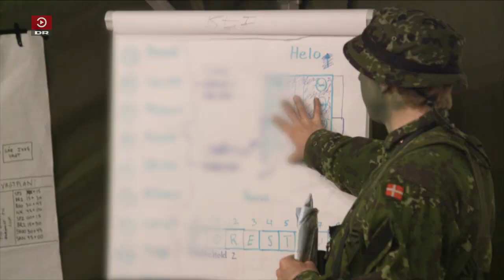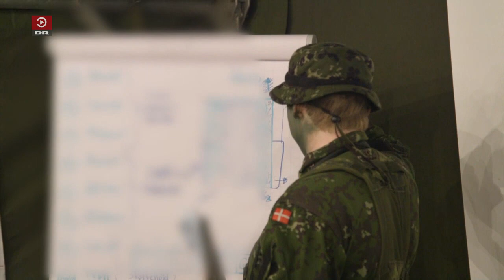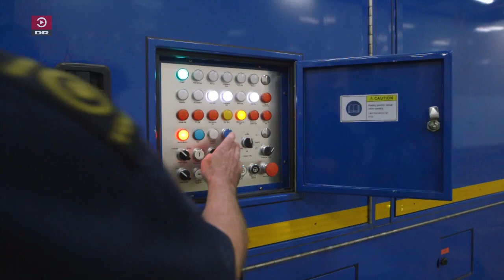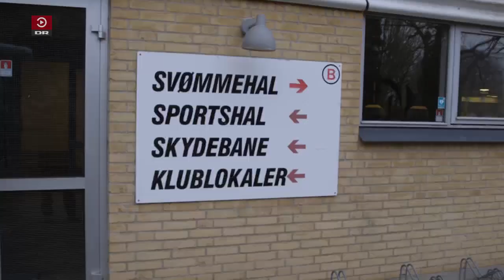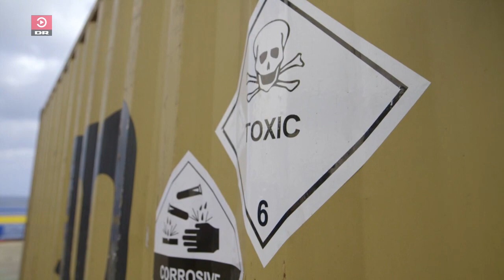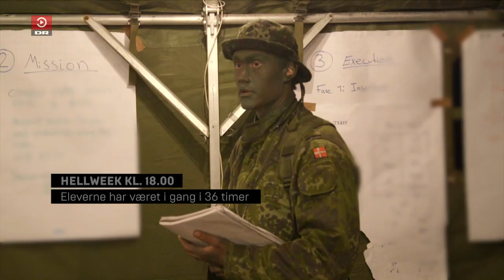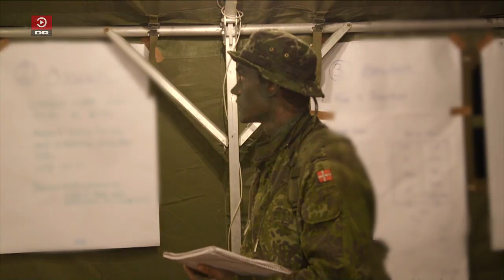Danish Frogman Corps 4:5 [EN SUB]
In this episode we follow the pupils through Hell Week.
We follow Alfa and Bravo patrols of the Frogman Corps on a mission to pick up chemical weapons in Syria.

Timestamps:
02:00 Basic Frogman Course
08:37 Frogmen in Syria
11:57 Basic Frogman Course
15:08 Frogmen in Syria
18:47 Basic Frogman Course
22:58 Frogmen in Syria
29:55 Basic Frogman Course
33:25 Frogmen in Syria
34:38 Basic Frogman Course

"Frømandskorpset" from 2015 made by the Danish Broadcasting Corporation.